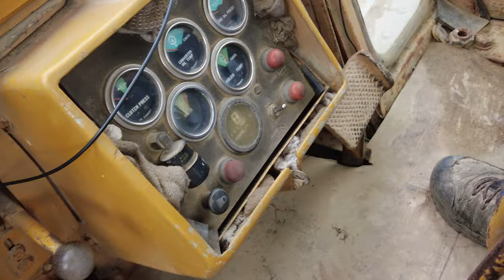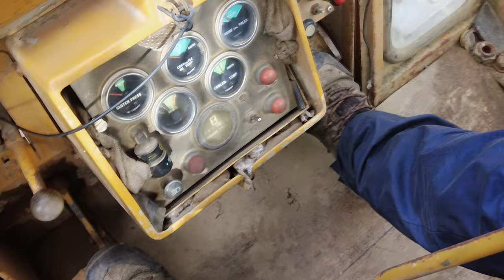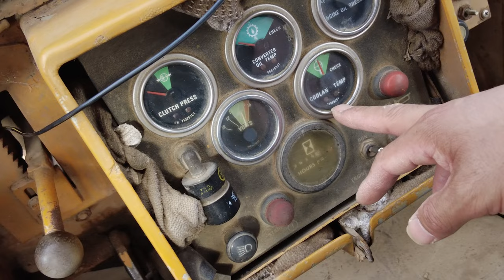불도저를 처음 시작하시는 분들을 위한 기본 조작법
나홀로 불도저를 처음 배우고자 하시는 분들을 위한 기본 조작법 입니다.  해당 모델은 현대7P 입니다.